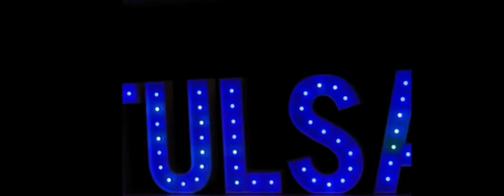Oklahoma FCCLA Alumni & Associates Event - Silent Disco